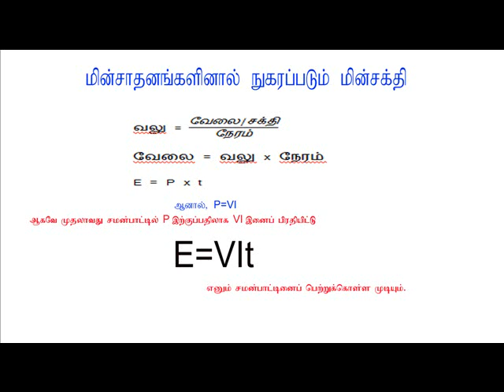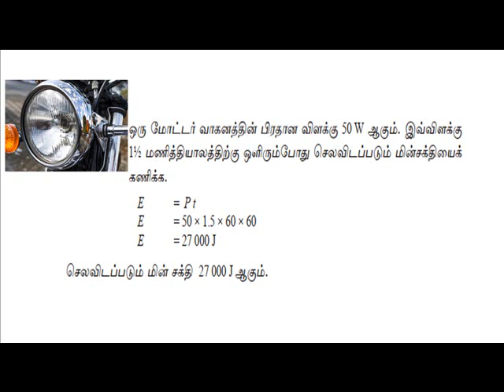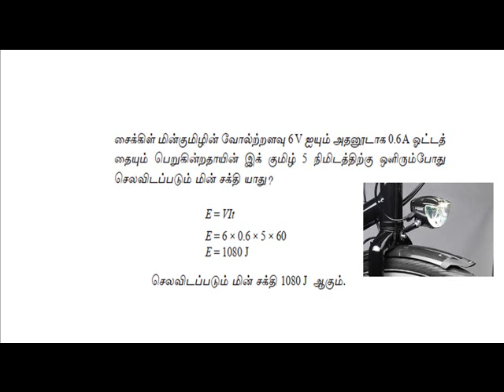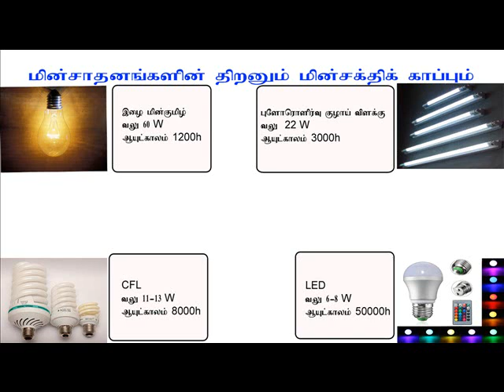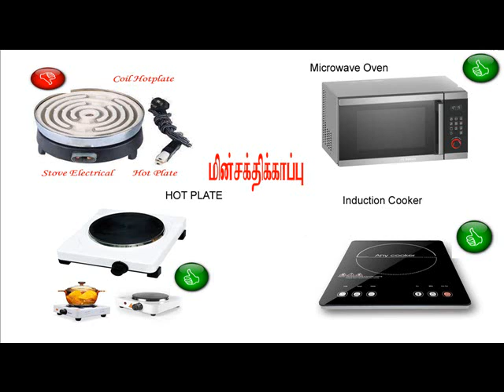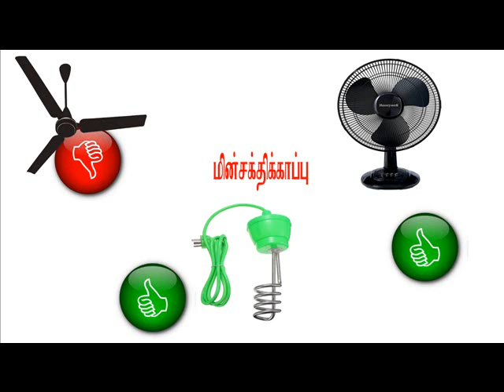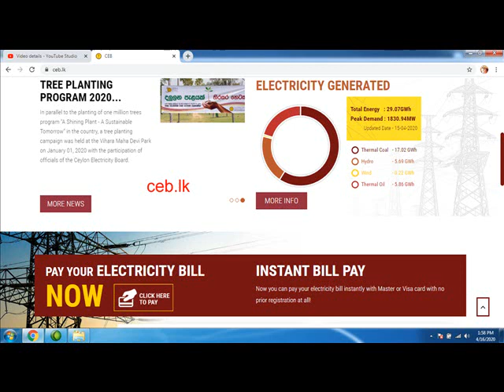Power and Energy of electric appliances